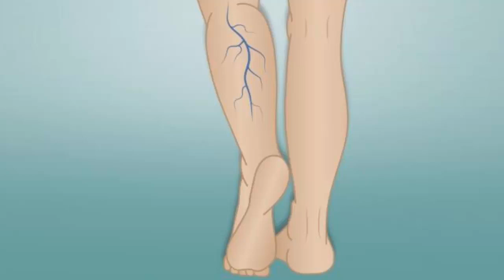شفاء بنسبة 99 %أستاذ جراحة يوضح أفضل علاج لـ دوالي الساقين